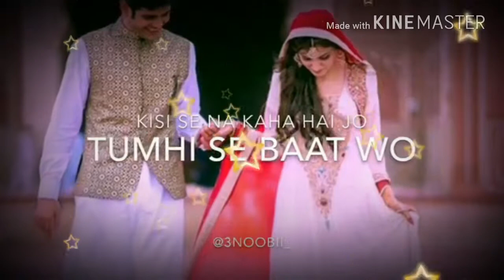💕♥♥.Awesome💕 video!!❤️ status❤️ for whatsapp💕♥♥.💕♥♥Bas Itni Si Tamana Hai